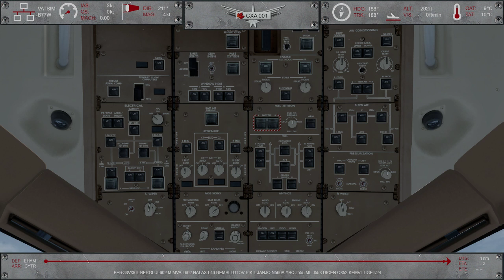Canadian Xpress 10th Anniversary Tour Leg 5 - P3D v4.4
Amsterdam (EHAM) to Trenton (CYTR) with the Boeing 777-300ER on the VATSIM network with 350 Passengers.

Flight Plan: BERG3V/36L BERGI UL602 MIMVA L602 NALAX L46 REMSI LUTOV PIKIL JANJO N560A YBC J555 ML J553 DICEN Q852 KEMVI TIGET/24